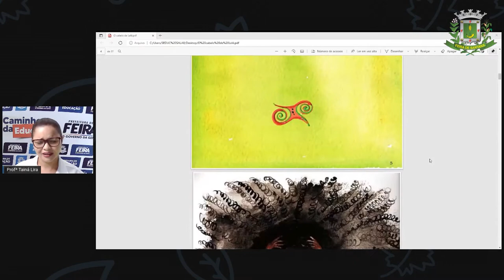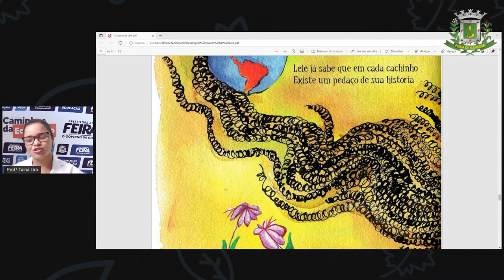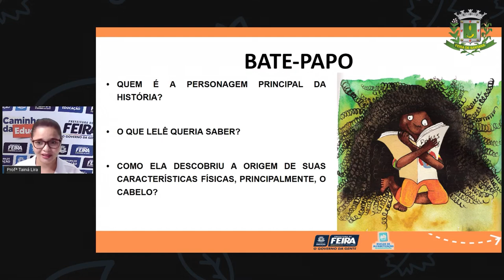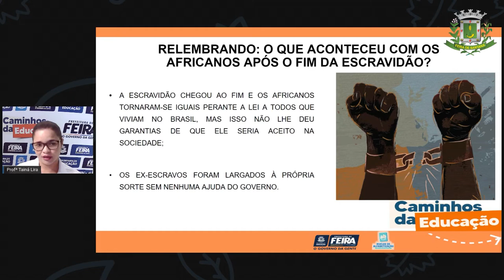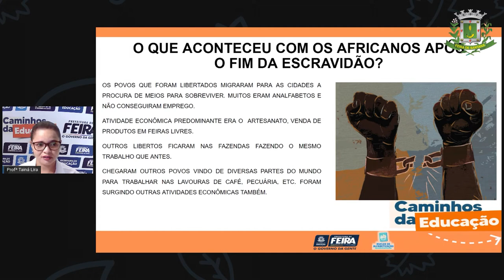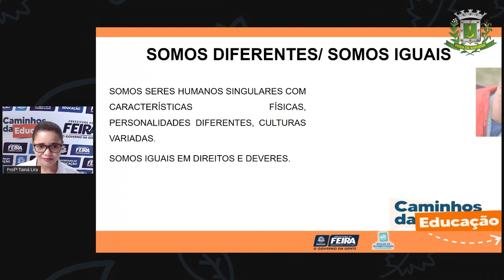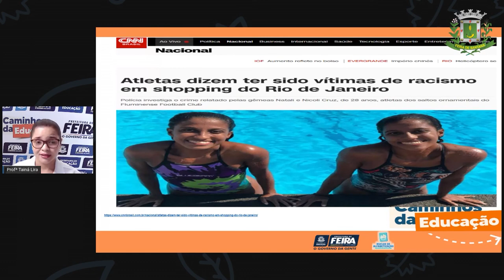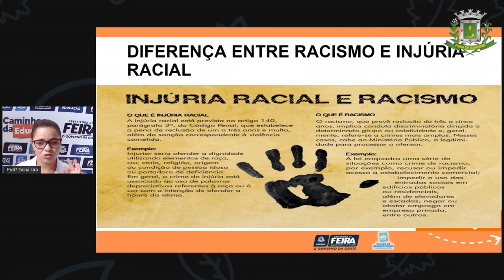2ºANO Aula 77 Profª Tainá Ciencias Humanas Diversidade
2ºANO  Aula 77   Profª Tainá   Ciencias Humanas   Diversidade